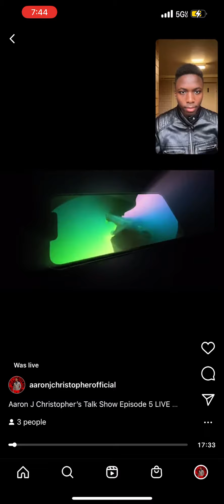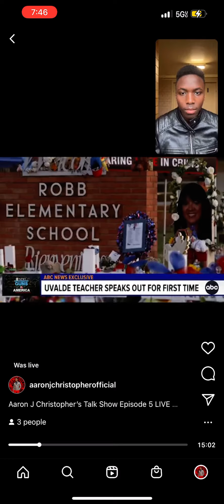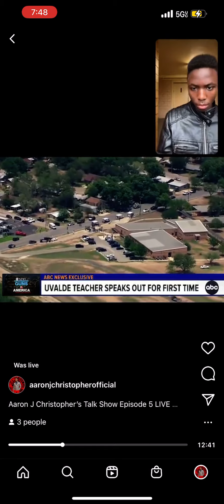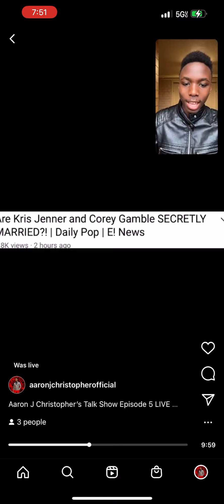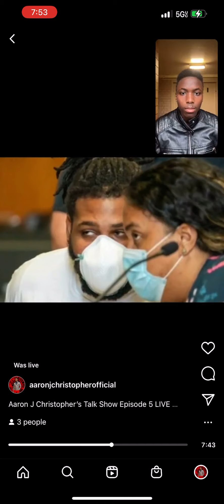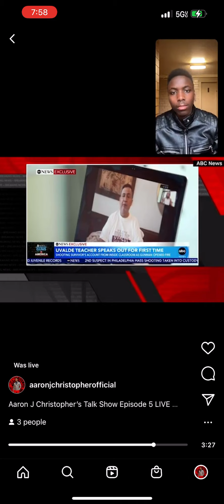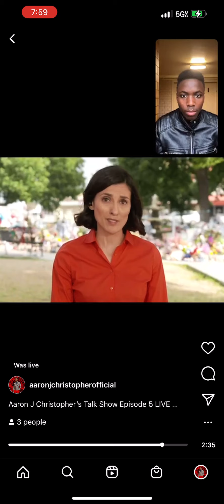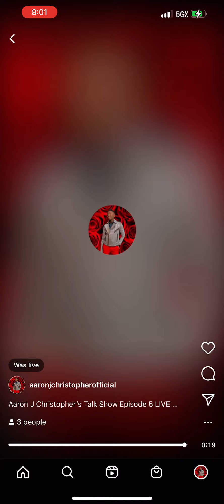Aaron J Christopher’s Talk Show Episode 5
The Show was cut early due to connection issues!